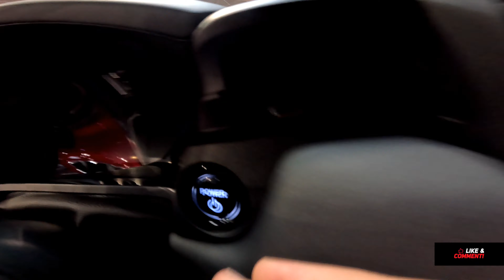Honda HR-V 2025